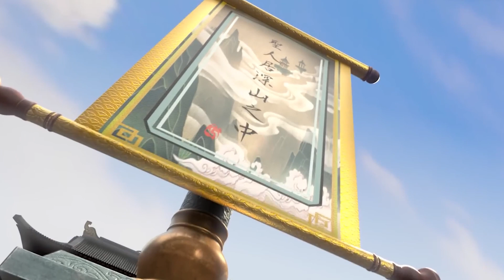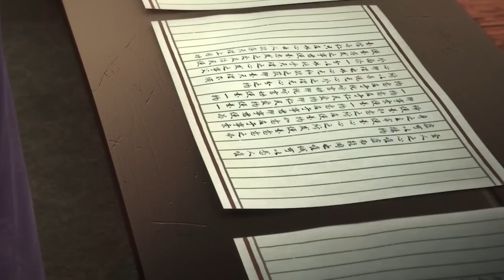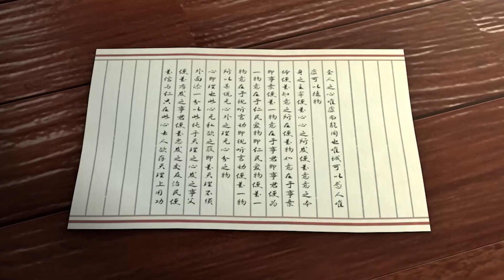【 Soul of Light】EP09 洪易入京城赶考，亲生父亲竟然百般阻挠，要让他落榜！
🥳侯府庶子修仙证道，洪易VS洪玄机，玉京城风云骤起！🥳

【真阳武神 Soul of Light】有人说，世间是一个大苦海，人在海中，肉身是船，魂是船里的人，驶向彼岸。春秋鼎盛的大乾王朝国运昌盛、四海宾服，然而强盛的表面之下暗流已然涌动，远敌近邻虎视眈眈，八大妖仙蠢蠢欲动，武温侯洪玄机权倾朝野，太上道主梦神机监察天下。在这样一个大争之世里，少年书生洪易向着世道，发出了第一声质问。洪易是当朝第一权臣洪玄机与太上道上代圣女梦冰云之子。幼年丧母，身为庶子，处处受人欺压，但是这不能阻挡洪易求学之心。机缘巧合之下，洪易踏上无比艰险的武道双修之路，在命运的压迫下奋起反抗，挫败了重重强敌，成为一代传奇。